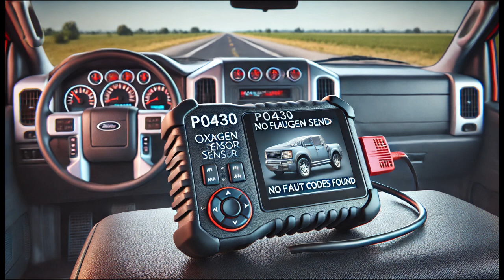P0430 Oxygen Sensor Issue Ford F150 2015-2020 diagnosing, fixing. Real case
“In this video, I explain how I diagnosed and fixed a P0430 - Catalyst System Efficiency Below Threshold (Bank 2) error on a Ford F-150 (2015–2020). The issue was traced to a faulty oxygen sensor (B2-S1). I walk you through the diagnostic process, including using a scan tool to monitor live data, inspecting the sensor wiring harness, and testing for voltage, ground, and continuity with a multi-meter.

After confirming that the oxygen sensor was faulty, I replaced it, cleared the error codes, and performed a road test. The vehicle operated smoothly, and no fault codes returned. If you’re dealing with a P0430 error or oxygen sensor issues, this explanation will guide you through resolving the problem.”